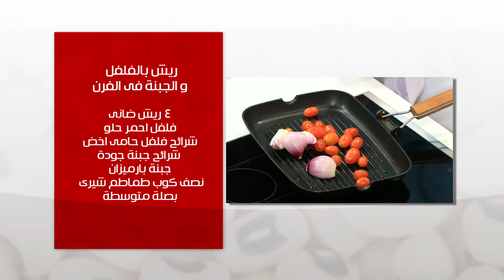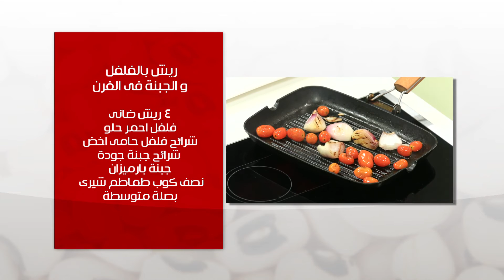ريش ضانى بانية - ريش بالفلفل و الجبنة فى الفرن | طبخة ونص حلقة كاملة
طريقة عمل ريش ضانى بانية - ريش بالفلفل و الجبنة فى الفرن مع عماد الخشت في طبخة ونص